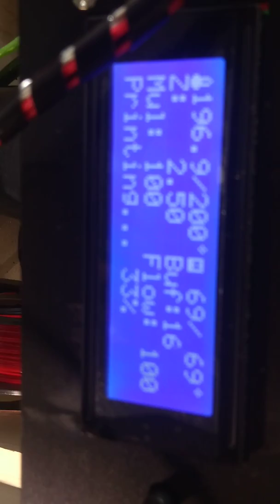Suport baterii 18560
Confectionat la imprimanta 3D  preluat de pe saitul tinghiverse .executat  .temper extruder 200 g